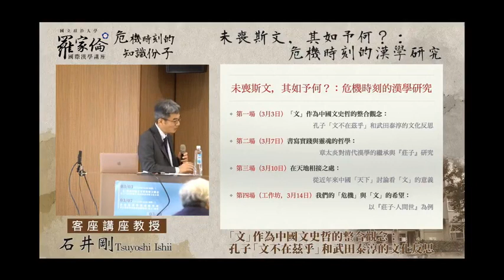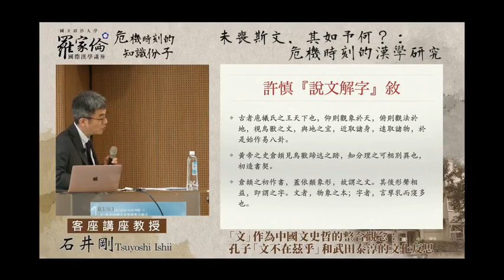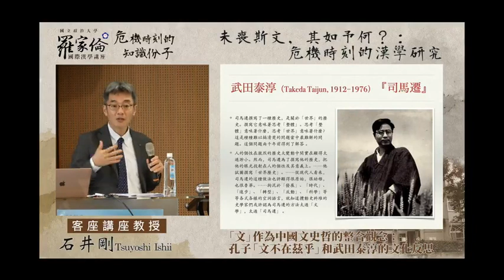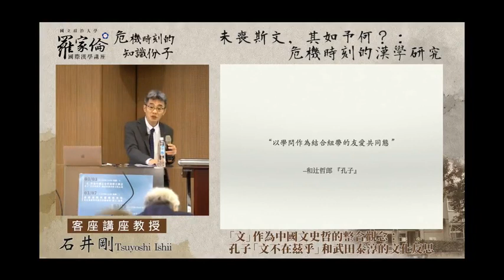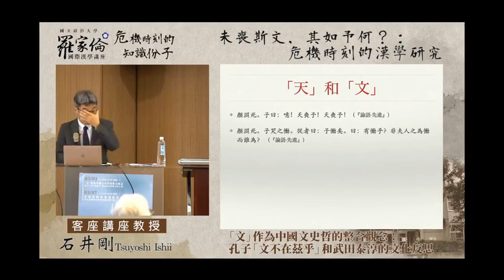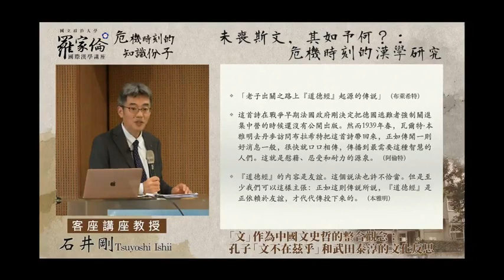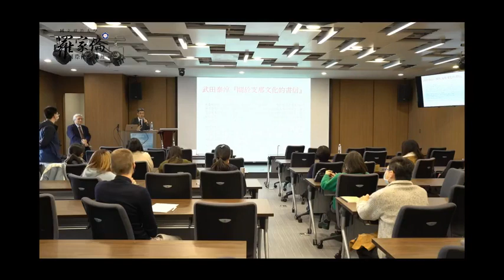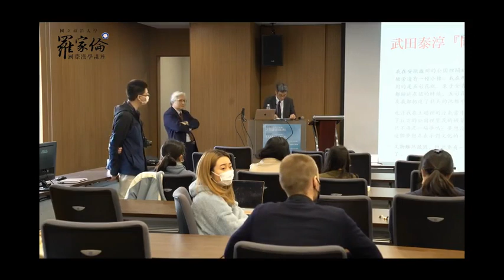东大 石井刚《“文”作为中国文史哲的整合概念——孔子“文不在兹乎”和武田泰淳的文化反思》 480P 清晰 AVC